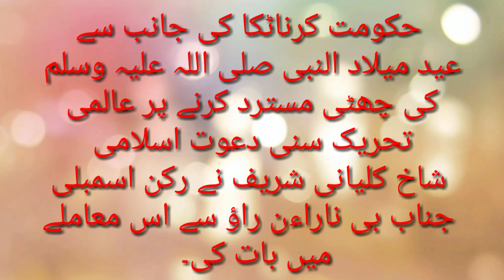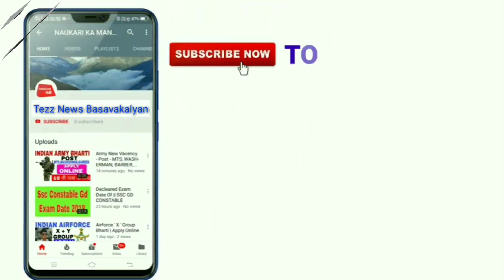Eid E Milad In Nabi SAWS Ki Karnataka Govt ne Holiday Cancel Karne Par SDI B.Kalyan Ne Saqt Muqalifa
Eid E Milad In Nabi SAWS Ki Karnataka Govt ne Holiday Cancel Karne Par SDI B.Kalyan Ne Saqt Muqalifa Ki